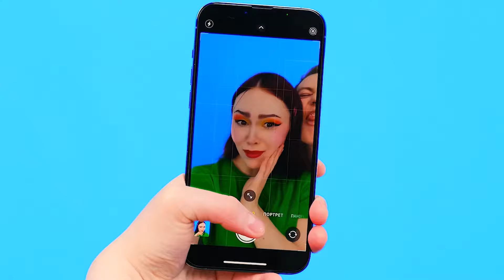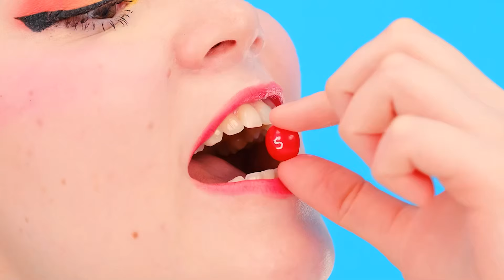تحدي تزيين البيتزا | حروب المزحة PaRaRa Challenge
تحدي البيتزا الجديد في انتظارك! انضم إلينا، اليوم سيكون ممتعًا للغاية!